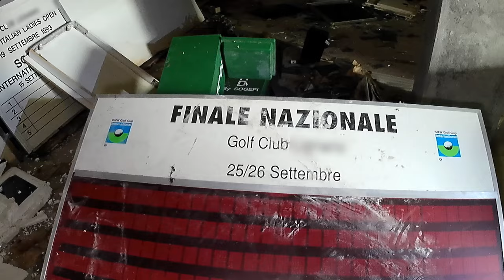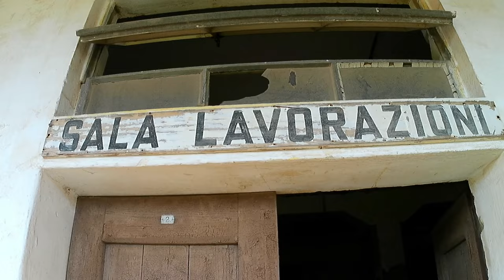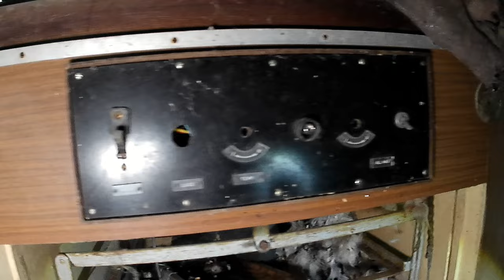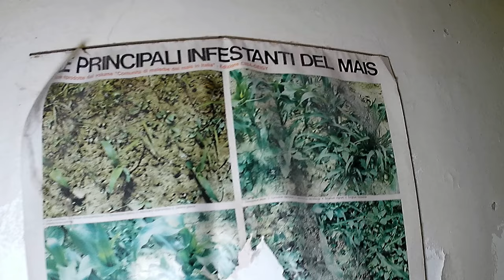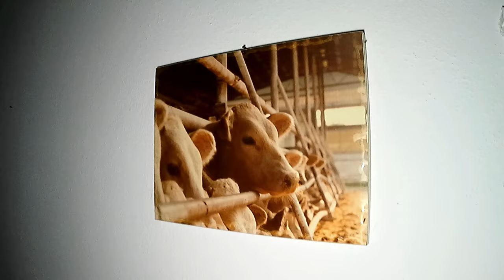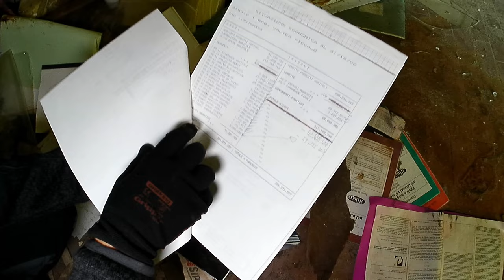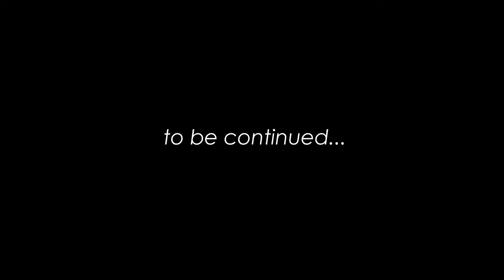MA DOVE SIAMO CAPITATI ??? Troviamo di tutto in questa sorta di MICROMONDO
Questa esplorazione è stata una continua scoperta.
Tanti edifici adiacenti, a volte uno dentro l'altro... un micromondo fatto di situazioni totalmente slegate fra loro. Un gioco di scatole cinesi che ci ha intrigato e spinto a cercare un possibile punto di incontro.
Ne usciamo disorientati ma entusiasti, ancora alla ricerca del filo conduttore che può dare un senso a tutto ciò che abbiamo trovato.

case ville abbandonate
luoghi abbandonati urbex
archeologia industriale